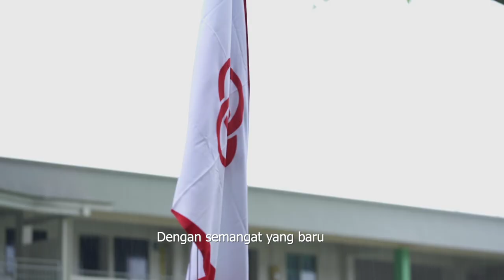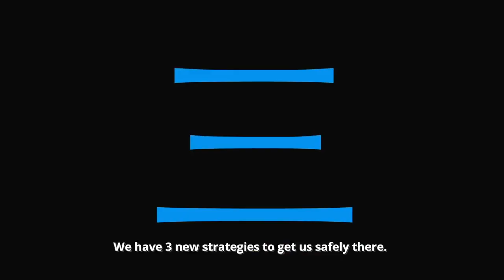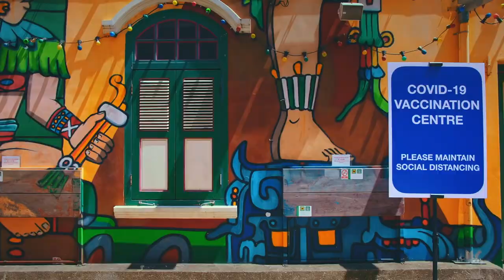Kebun Baru National Day Observance Ceremony 2021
Join us as we celebrate National Day 2021 on 9 August with a short address by Grassroots Adviser Mr Kwek Hian Chuan Henry and a video montage of our past events in our community.

Residents who organise watch parties of 5 or more on Facebook will double chances to win Limited Edited Ez-Link Card. Submit screenshot of your watch parties from 8 August to 14 August on go.gov.sg/ndoc-submission now to win it!

We will also be celebrating National Day with you LIVE on 14 August 2021 on Our Kebun Baru's Facebook page (go.gov.sg/OurKebunBaru) and Youtube (go.gov.sg/OurKebunBaru-Youtube)! We have many exciting performances lined up for you, so do jio your family, friends and neighbours to watch!